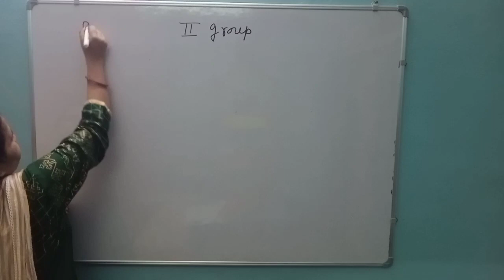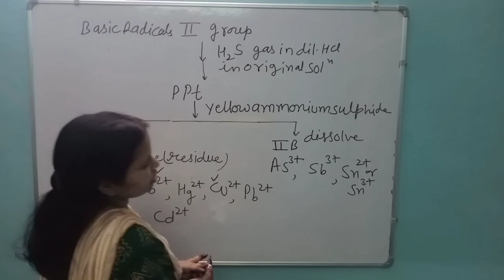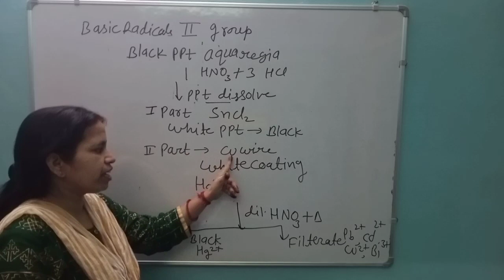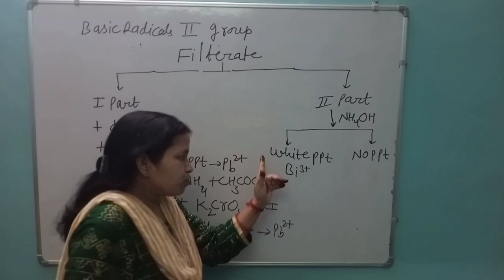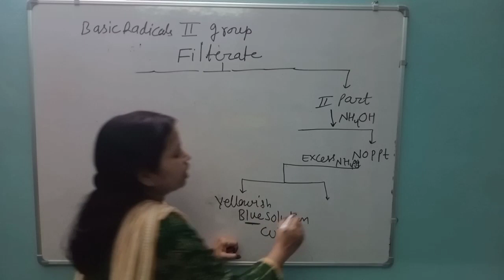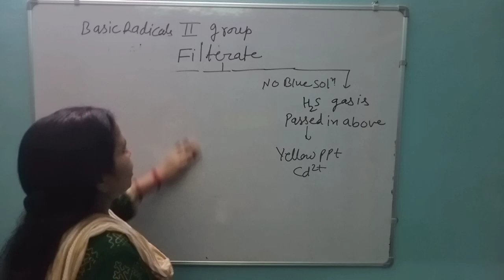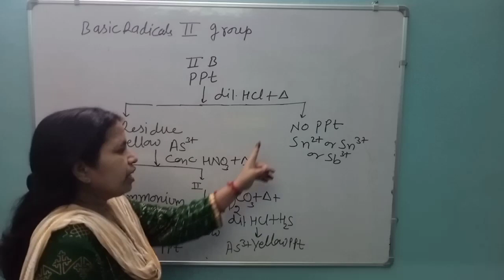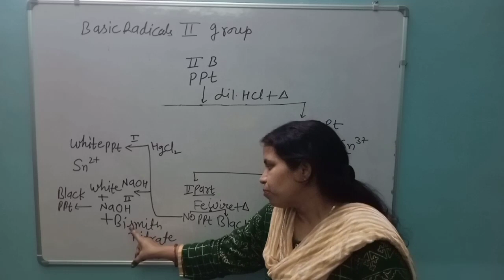Basic Radicals of second group |Dr Premlata Sharma